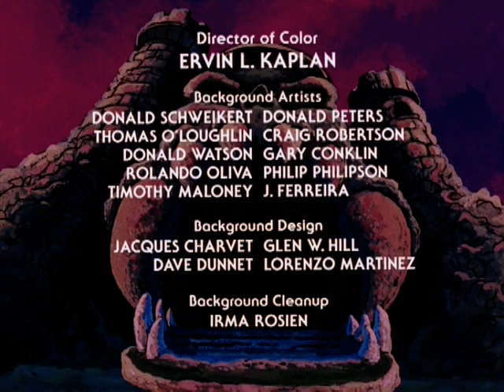He-Man - Teela's Quest - FULL episode